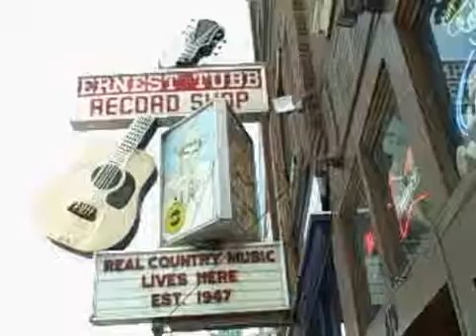Aug 02 2008 - VID00008